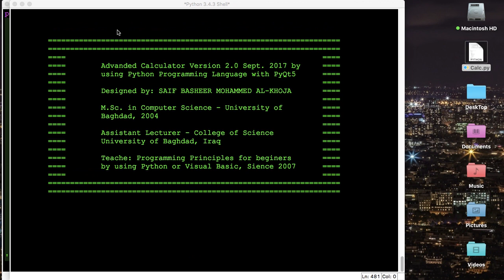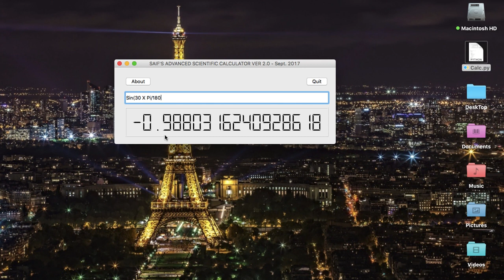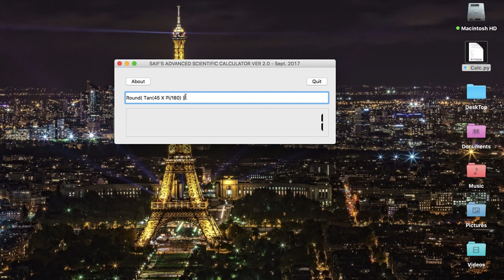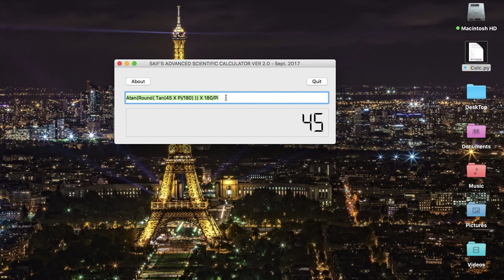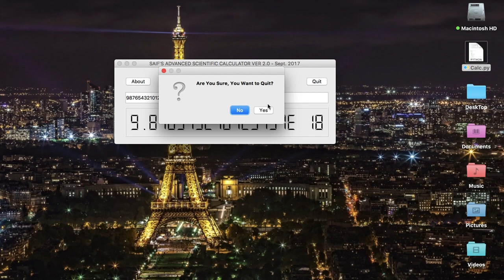Python Advanced Scientific Calculator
برنامج آلة حاسبة مُطور بإستعمال لغة البرمجة بايثون مع واجهات رسومية

Assistant Lecturer at Department of Biology
University of Baghdad